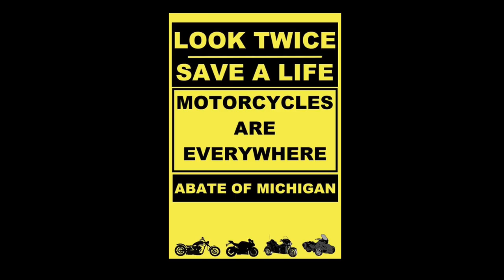ABATE Region 3 Bike Night Finally!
ABATE Region 3 West side bike night came to an end for the year and I was there (finally) to check it out.
Make sure to watch to the end.

I’m going to encourage all of you to check out your local abate region. If you don’t live in Michigan, just google ABATE Then your state name. It’s definitely worth looking into. Especially if you are on too, or even three. The beauty of a bate is you don’t need to be a motorcycle rider to participate. You just have to have the passion for education and the protection of Biker rights.

To learn more about about ABATE of Michigan

Also, congratulations to PSRC newest Prospect, SKIDZ!
Proud of you, brother! 🇺🇸